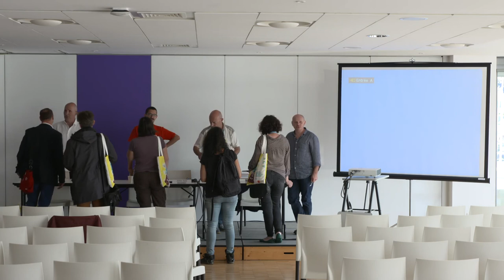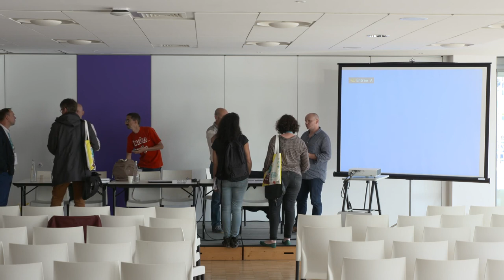Congrès ABF 2018 - Animer un territoire autour de la bande dessinée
64e congrès de l'ABF
À quoi servent les bibliothèques ?
7 au 9 juin 2018 à La Rochelle

Nous sommes les gens de qui nous parlons : articulation publique autour de l’œuvre de l’auteur de bande dessinée Emmanuel Guibert, sur le territoire de l’Île de Ré

ANIMATEUR·RICE·S
Emmanuelle Lavoix et Bruno Essard-Budail, Centre du livre et de la lecture en Poitou-Charentes

INTERVENANTS
Julien June Misserey, Association ChiFouMi, organisateur de résidences et manifestations internationales

Étienne Davodeau, dessinateur et scénariste de BD

Guillaume Bouzard, président du grand jury du Festival international de la bande dessinée d'Angoulême 2018